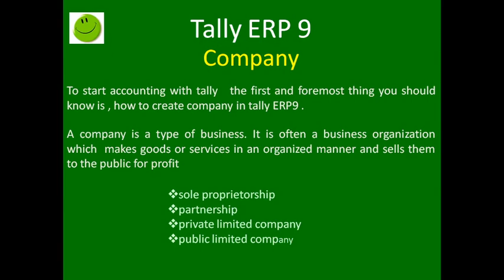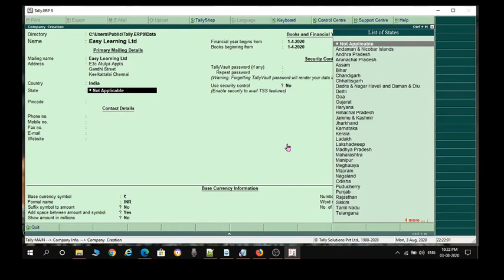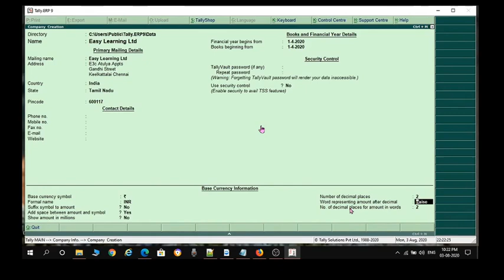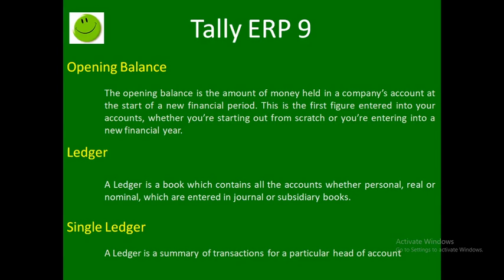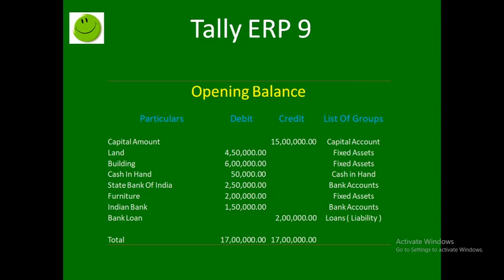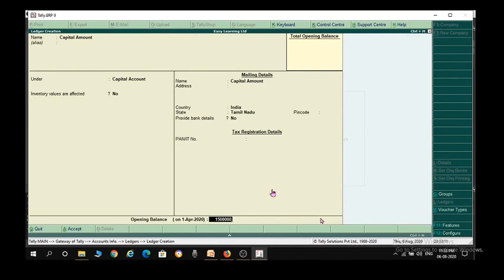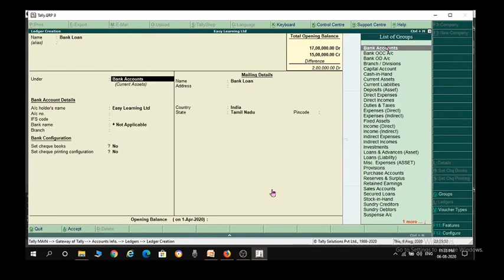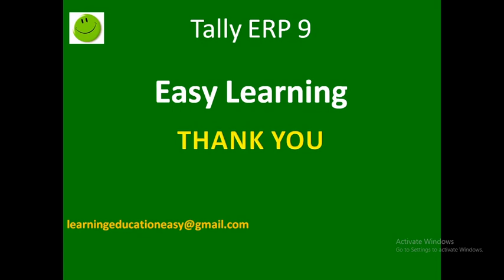Tally ERP 9 - Company Creation - Easy Learning - Part 3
Tally ERP 9 Company creation in step by step